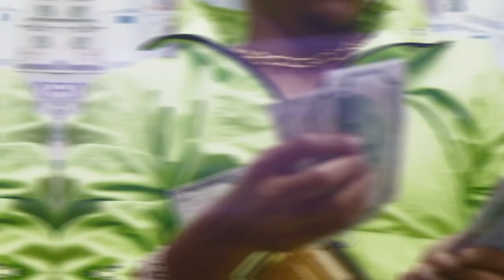NBA young boy The Resilient Rhythms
🎬 NBA YoungBoy: The Resilient Rhythms 🎬

Step into the world of one of hip-hop's most captivating artists, NBA YoungBoy, as we delve deep into his journey of resilience, passion, and raw talent. In this exclusive music documentary, witness the rise of a young prodigy from humble beginnings to becoming a chart-topping sensation.

🔥 Uncover the Untold Story 🔥